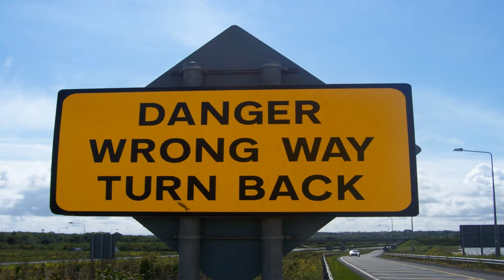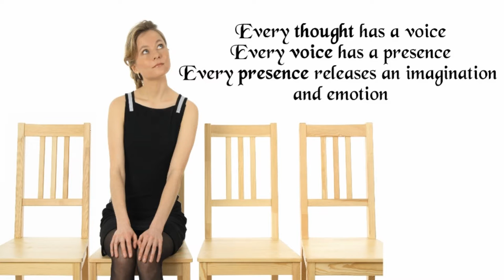Exposing Our Influence